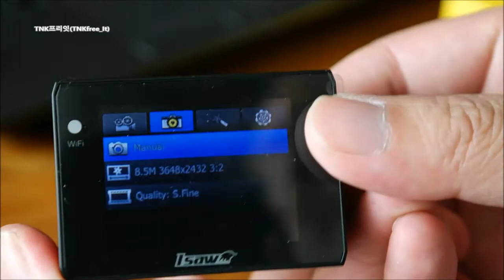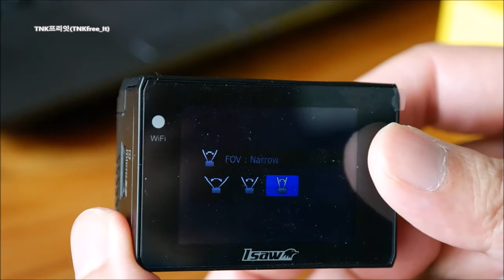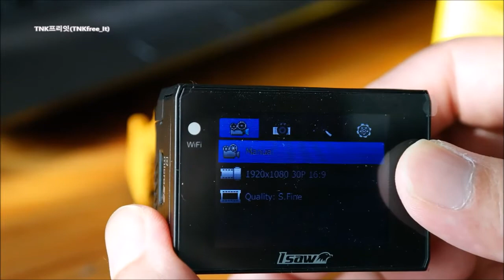ISaw Extreme Action Camera look around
60FPS, Full HD, 60m water-proof action camera